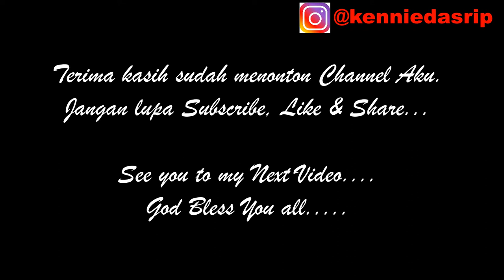RENDANG SIMPLE & CEPAT..........@kenniedasrip RESEP #18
Hi all

RENDANG SIMPLE & CEPAT

Berikut ini bahan-bahannya :

1 kg Daging Sapi (pilih daging yang teksturnya tdk keras)
1 kg Air Santen Kelapa
100 gr Gula Merah (Gula Aren)
1 sachet Royko Rasa  Sapi
Garam secukupnya
Bumbu Rendang yg sdh jadi utk 1 kg Daging

See ya...

Rgds,
Kennie Dasrip

Camera : Canon EOS M50 4K Mirrorless
Editor : VCK & Kennie Dasrip
App : VSDC Video Editor